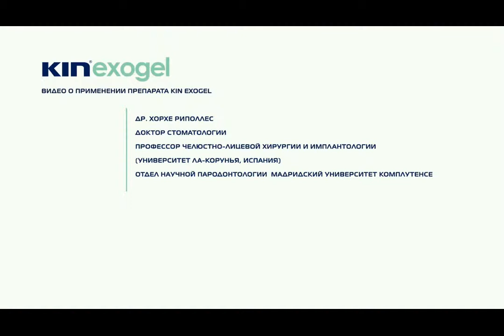Гель KIN с коагулянтами для хирургии и пародонтологии.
Поставьте "Мне нравится" видео про KIN. Отличные препараты!
KIN еще очень мало знают в России. Компания KIN представлена в 60 странах мира и за 50 лет вывела на рынок 75 позиций для здоровья и отличного самочувствия.